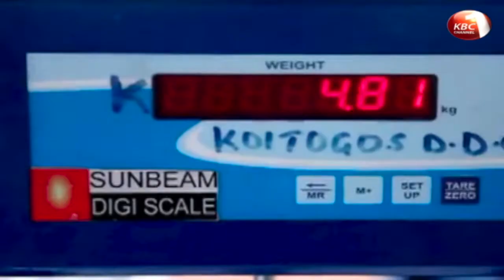New KCC seeks Ksh 2.2B to mop up milk surplus in the market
The New Kenya Cooperative Creameries is seeking 2.2 billion shillings to mop up milk surplus in the market. Livestock Principal Secretary Harry Kimtai says the ministry expects a 105 million litres milk surplus by the end of the current rains and there is need for additional funding to process the milk from farmers to reduce post-harvest losses.